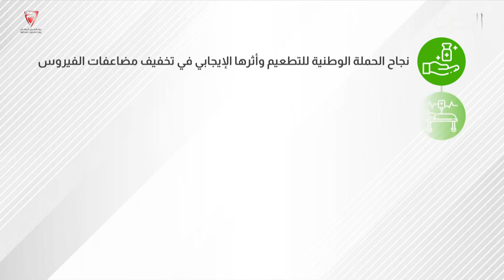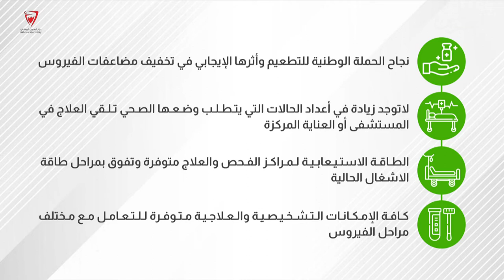البحرين مركز الأخبار : الفريق الوطني الطبي يعلن تفعيل المستوى الأخضر بدءًا من 15 فبراير الجاري